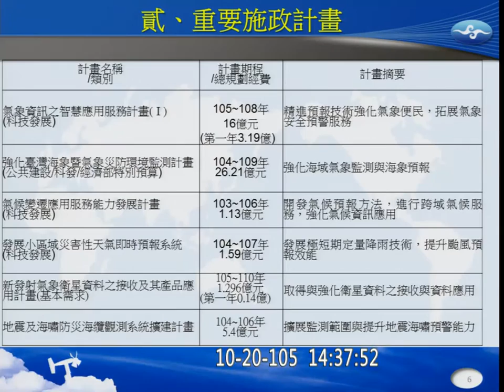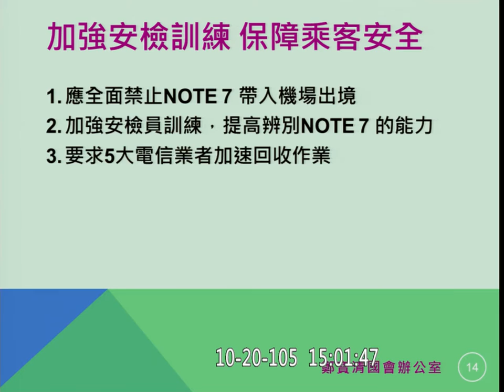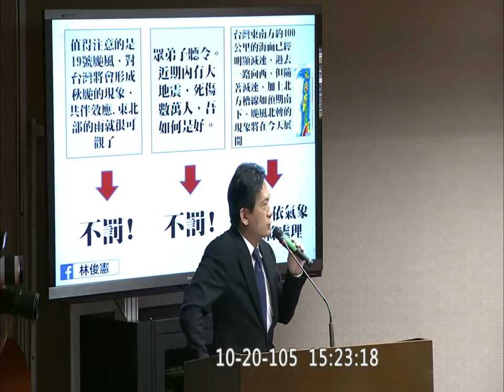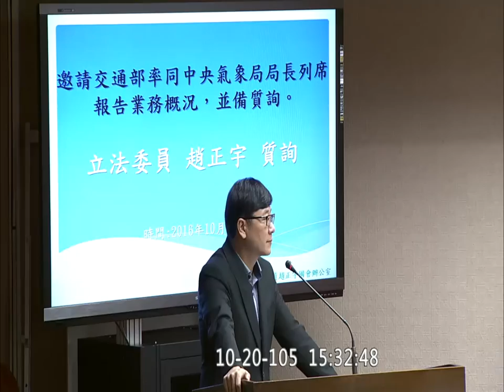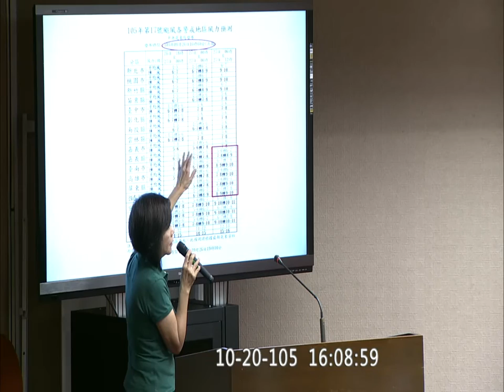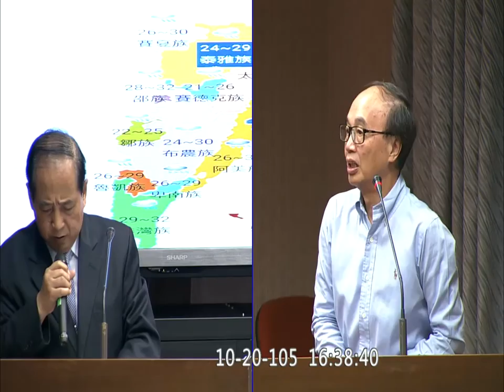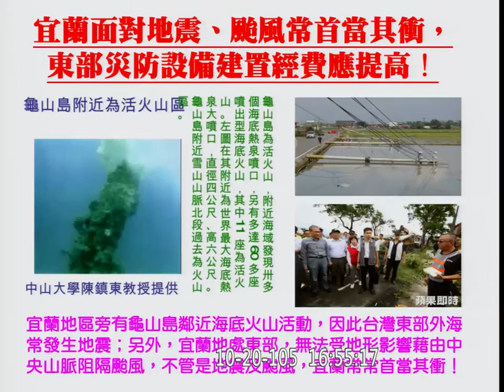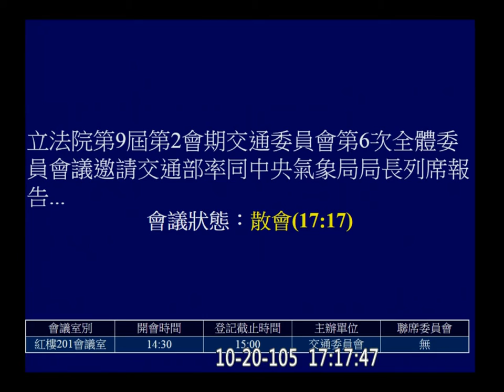20161020 交通部 中央氣象局 辛在勤 鄭寶清 鄭運鵬 林俊憲 趙正宇 蕭美琴 葉宜津 顏寬恒 簡東明 鄭天財 陳歐珀 李昆澤 交通 【立法院演哪齣？】